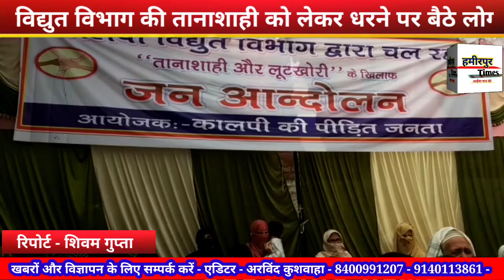जालौन में विद्युत विभाग की तानाशाही को लेकर लोगों ने किया जन आंदोलन - जमकर किया विरोध प्रदर्शन